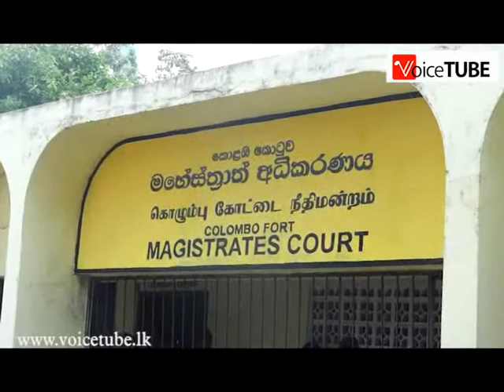ළමුන් 11ක් පැහැරගත් නාවික හමුදා සෙබලෙකුට රතු වරෙන්තුවක් නිකුත් කෙරයි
කොටුව මෙහේස්ත්‍රාත් තුමිය විසින් මෙම තරු වරෙන්තුව නිකුත් කරණු ලැබුයේ හෙට්ටිආරච්චි නැමති නාවික සෙබලාටයි.ඔහු රාජකාරියේ යෙදී සිටියදී කිසිදු තොරතුරක් නොමැතිව ගිය බව පරීක්ෂණ වලදී හෙලිව තිබෙනවා.

මේ ළමුන් වෙනුවනේ නඩුවට පෙනී සිටින නීතීඥ අචලා සෙනවිරත්න අදහස් දක්වමින්.